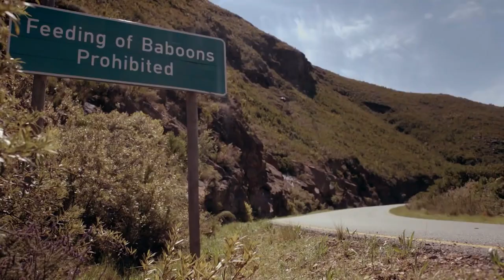Mad Mike Drift Music Video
A little Video i made because Mad Mike is my absolute idol